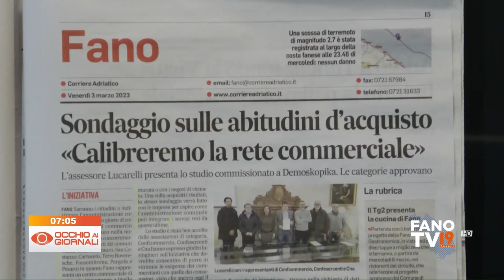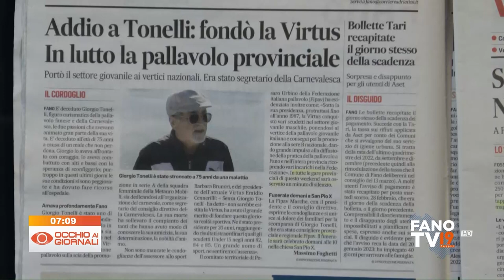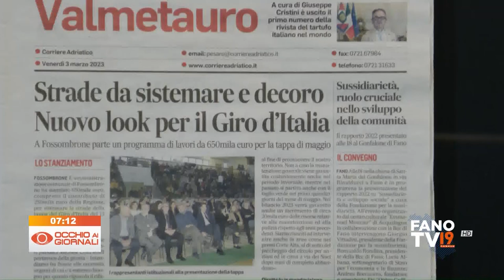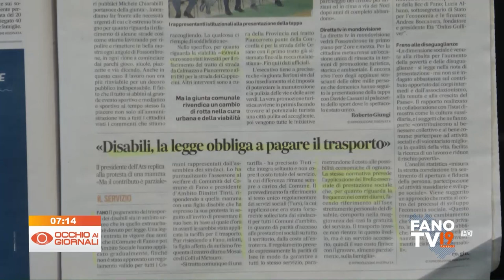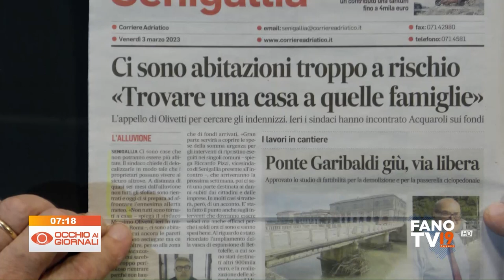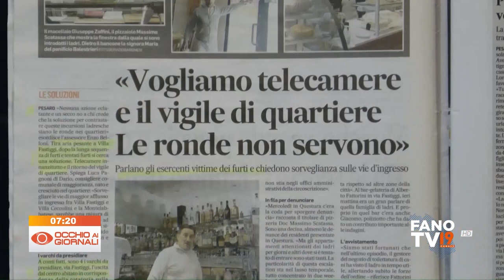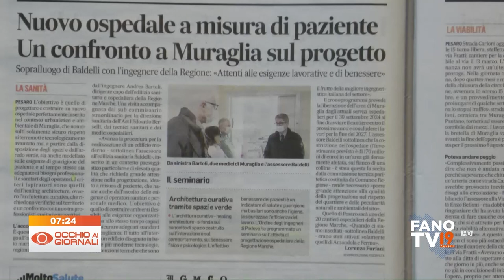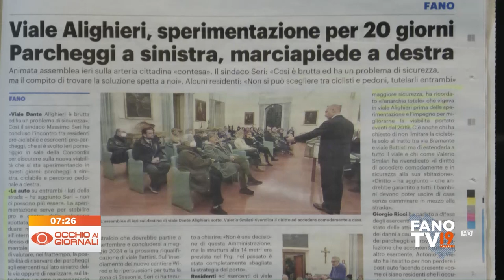Occhio ai Giornali 3 marzo 2023